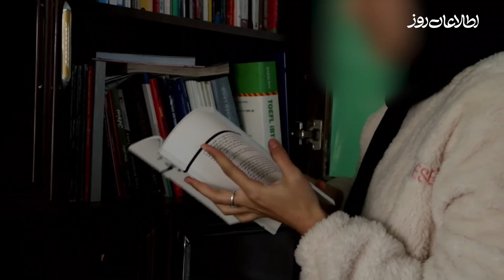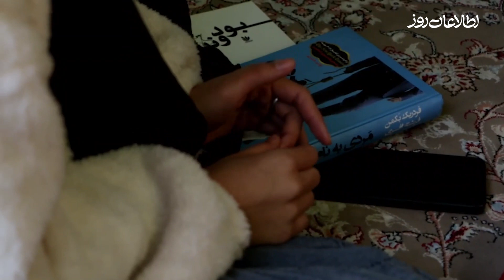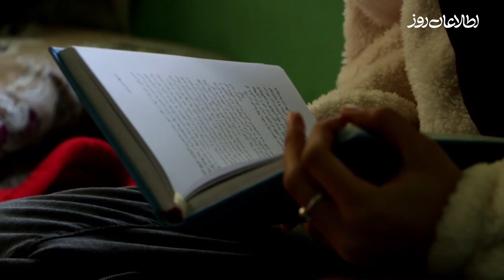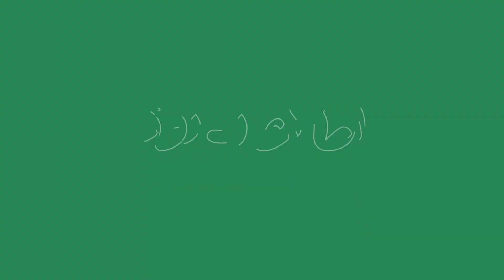این روزهای تاریک را با امید سپری می‌کنم | روایت پایداری زنان، قسمت دهم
لیلا دانشجوی یک دانشگاه‌ خارج از کشور است و به‌طور آنلاین درس می‌خواند. پس از بسته شدن دروازه‌ی دانشگاه‌ها به روی دختران، او موفق شد فرصتی برای تحصیل در خارج از کشور پیدا کند و به‌طور آنلاین به تحصیلش ادامه دهد.